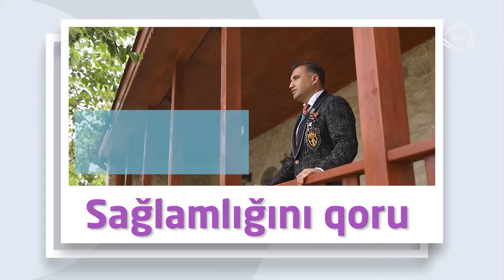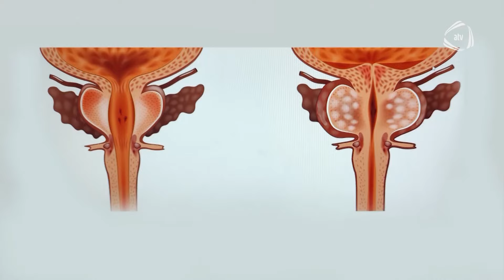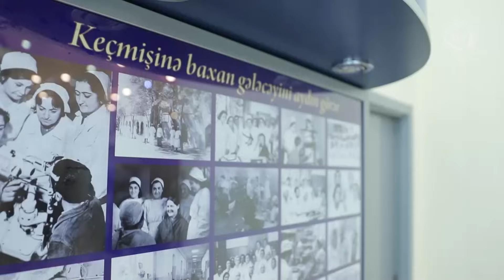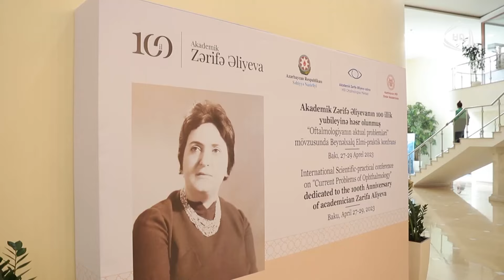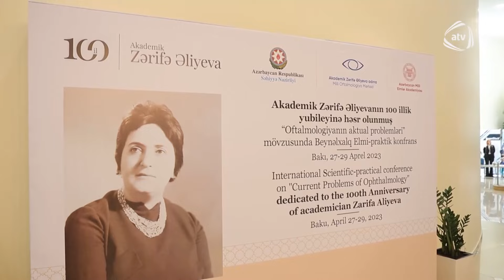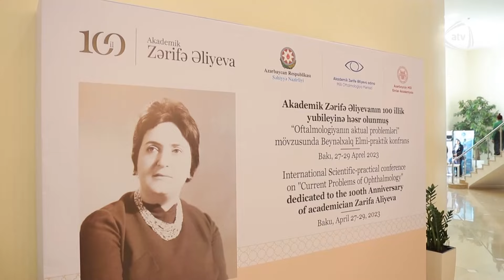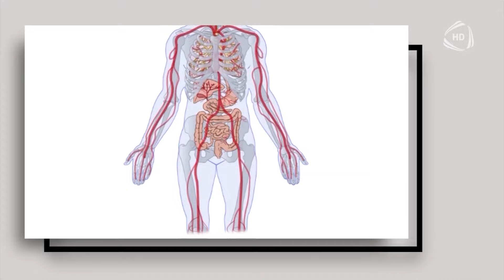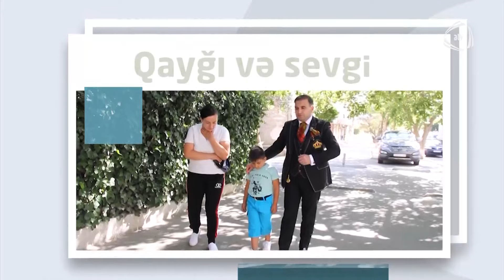Həyat Gözəldir 04.05.2023 / TAM HİSSƏ